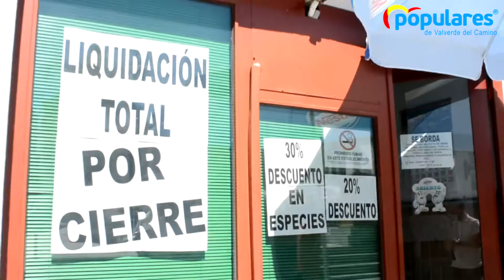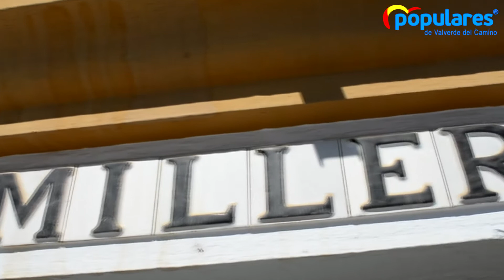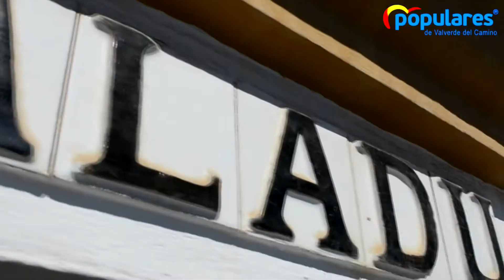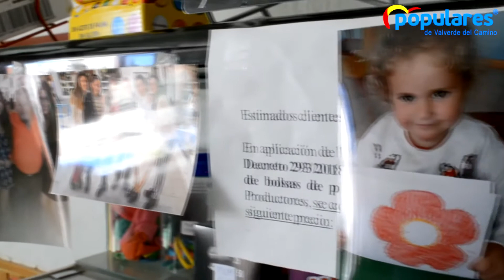Cierra la tienda de Blas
Blas y su familia reciben estos días en su tienda el cariño de muchas generaciones de  valverdeños. Siempre en nuestros corazones…